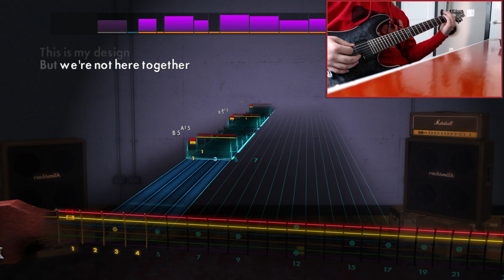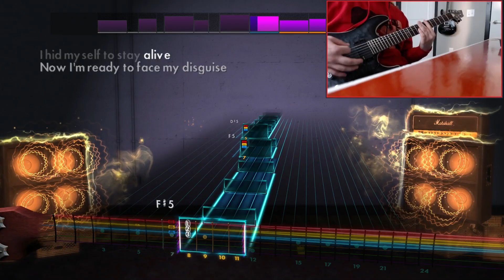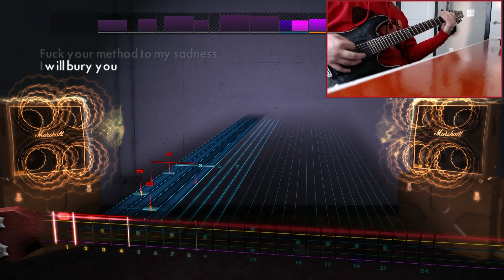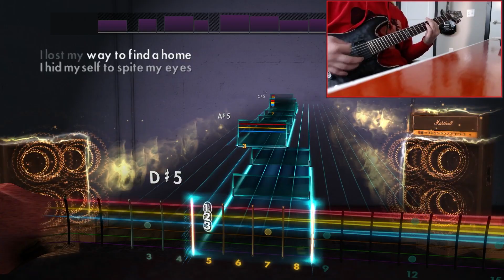Disguise - Motionless In White | Rocksmith 2014